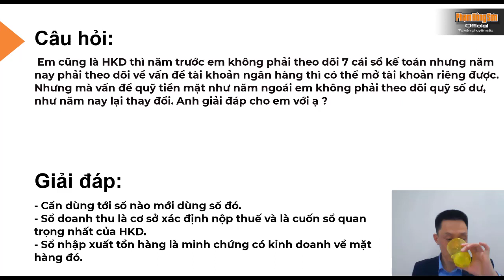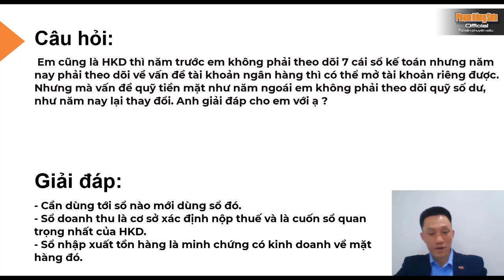Hộ kinh doanh cần làm những sổ kế toán gì và có bắt buộc mở tài khoản không